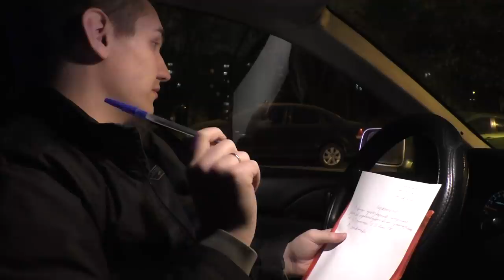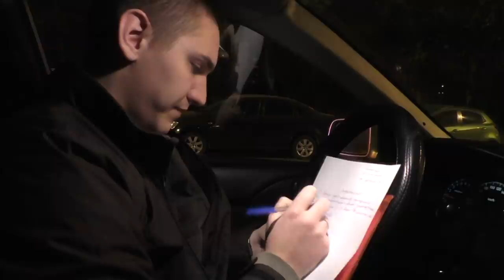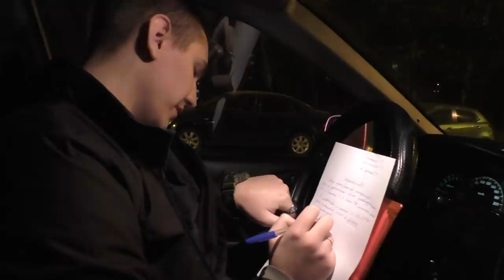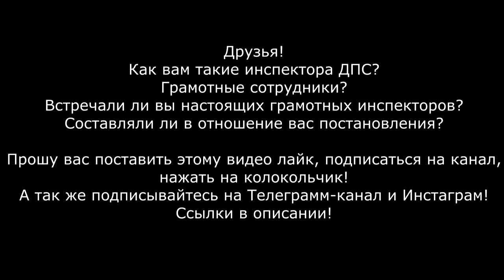ГАИШНИК СОСТАВЛЯЕТ ПРОТОКОЛ что делать? как себя вести? как поймать на нарушениях и выиграть дело?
В Главных ролях инспектора Денисенков и Малышев